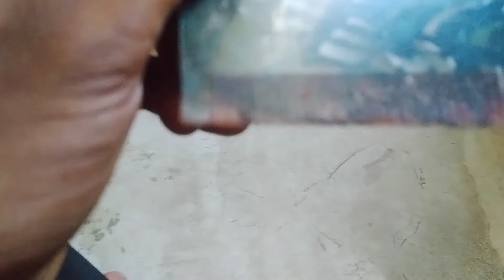Mera ganv ka pyara nadi❤️👌